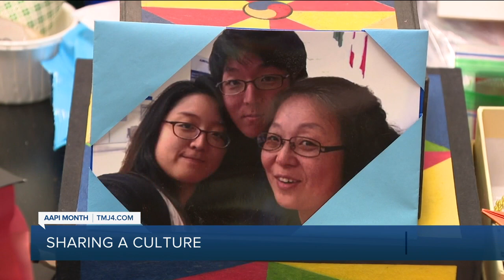Korean master of paper arts promotes native culture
Tucked away in the basement beneath Benji's Deli and Restaurant, there's a small business owner making a big impact on Korean culture.

Seon Joo So is a master of jongie-jupki, the Korean paper folding arts. She owns So Cool Crafts in Shorewood, where she carefully, and patiently, creates art from paper, both new and recycled.

After moving to Milwaukee from South Korea in 2006, she noticed young people here weren't exposed to paper arts in school like she was.

"I want to share my culture and skills with them," she said.

Some of her creations, such as ornate white swans, require 500 to 900 pieces of paper and countless hours of work.